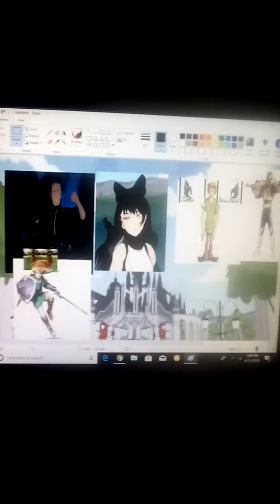Helping unite faunus and humans group style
Shaggy Blake link and me in my bat faunus form try to get humans to accept faunus